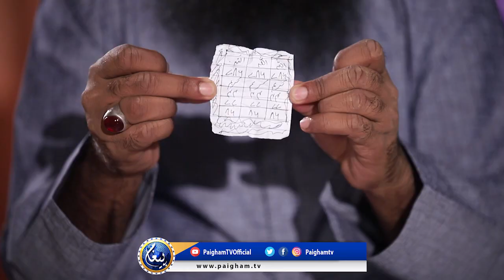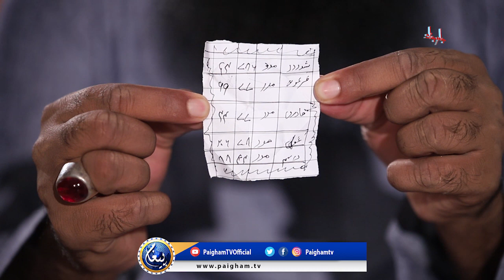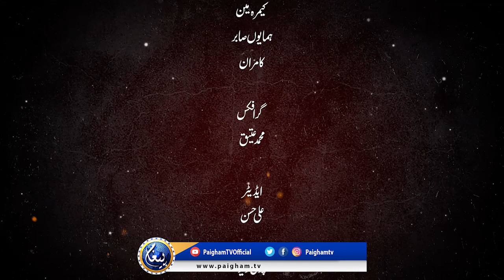Jadogar Ka Jado Pakra Gaya | Jado Aur Jinnat | Paigahm TV Official